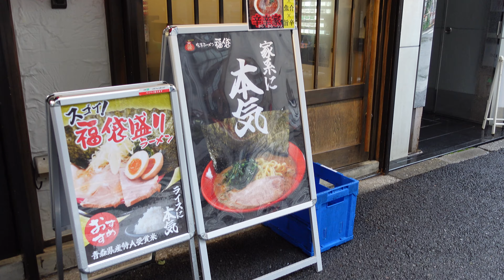強力っ【ラーメン】濃いめ多め おかわりごはん 追加サービスごはんのお供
協力
家系ラーメン 福袋

Sony ZV-1